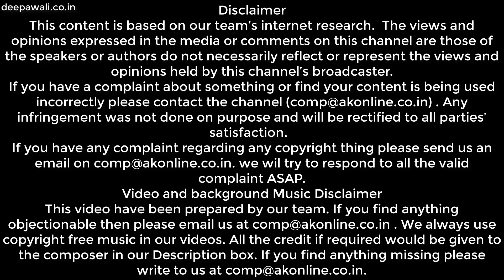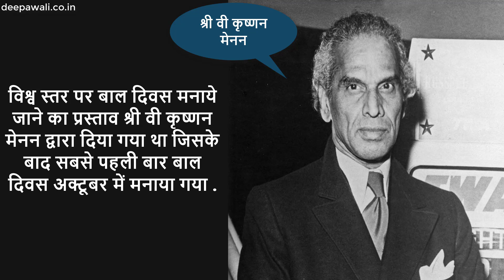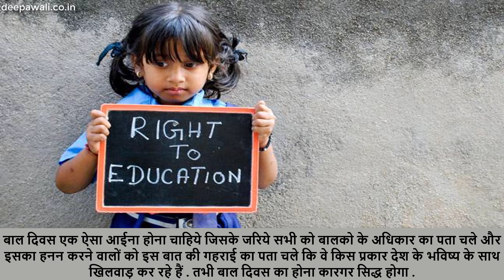बाल दिवस महत्व पर भाषण हिंदी में| Bal Diwas Speech in Hindi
बच्चे ही किसी देश का भविष्य होते हैं ,उनका विकास देश के विकास को मजबूती देता हैं जितना शक्तिशाली देश के बच्चा होता हैं उतना ही उस देश का युवा प्रभावशील बनता  हैं और उतना ही उज्ज्वल उस देश का भविष्य होता हैं इसलिए हमारे देश में प्रति वर्ष बाल दिवस मनाया जाता हैं .यह दिन एक राष्ट्रिय त्यौहार बाल दिवस के रूप में बच्चो को समर्पित किया गया हैं. ये वीडियो आपको बाल दिवस कब मनाया जाता हैं, बाल दिवस इतिहास, कैसे मनाया जाता हैं के बारे में अवगत कराएगा|
Kavita written by: Karnika Pathak!